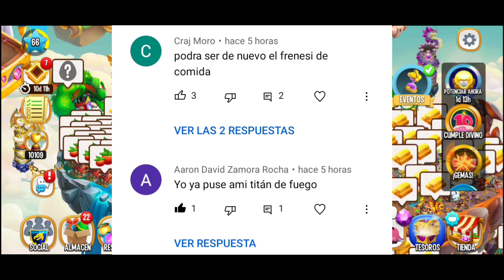TICKETS?? MONEDAS Y GEMAS GRATIS!! RESUMEN SEMANAL TELEDRAGÓN "SEMANA DEL 23 AL 29" | Dragon City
TODO LO QUE NOS TRAERÁ EL TELEDRAGÓN PARA ESTA SEMANA DEL 23 AL 29 DE MAYO, EN ESTE VÌDEO EXPLICADO!!